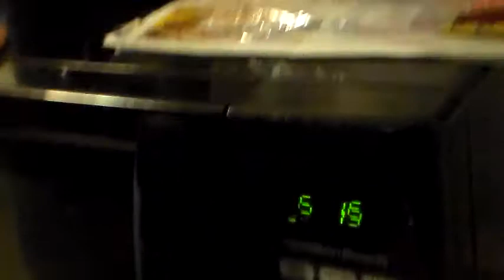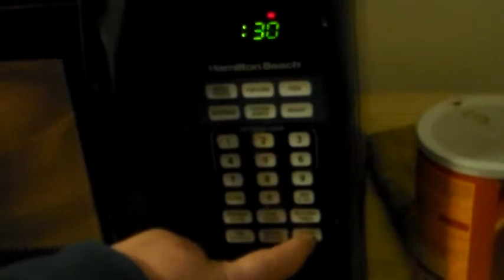Lol On Fake Snow,My Snow melted in the Sauce Pan And In The Microwave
My Snow Melted In The Sauce Pan And Melted In The Microwave